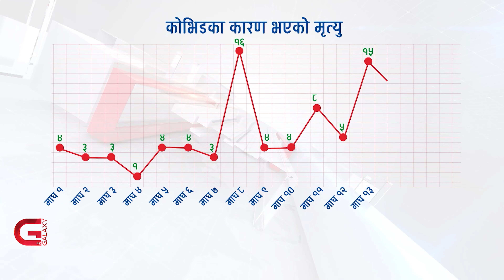कोभिडबाट हुने मृत्यु एक सातामै २०० प्रतिशतले बढ्यो | Galaxy News Report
कोभिडबाट हुने दैनिक मृत्यु शुन्यमा झरिसकेको थियो । माघ पहिलो साता कोभिडका २२ बिरामीले ज्यान गुमाए । पछिल्लो साता त्यसको दुई गुणा बढी अर्थात ६२ जनाको मृत्यु भएको छ । आज मात्र कोभिडका १० बिरामीको मृत्यु भयो ।